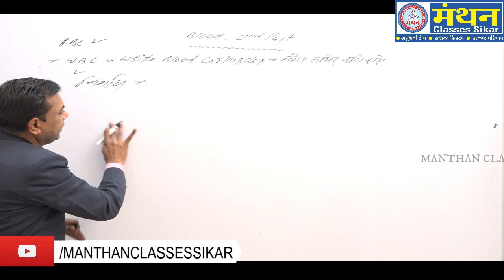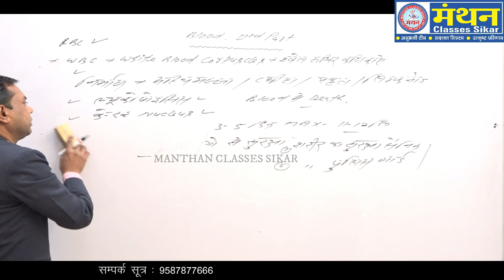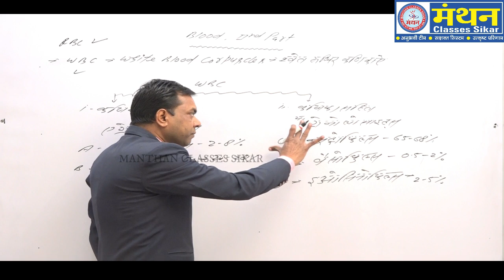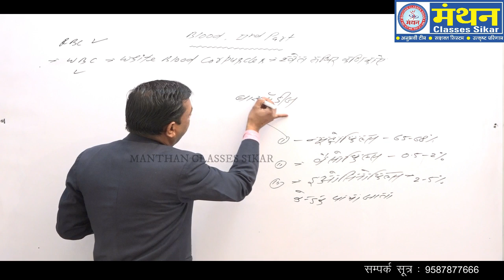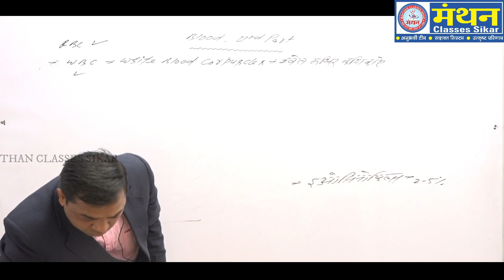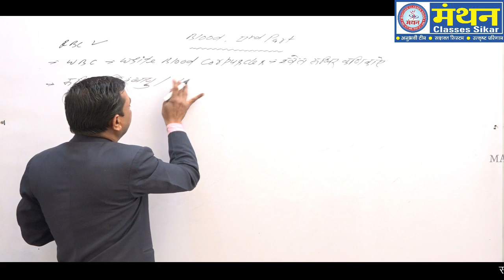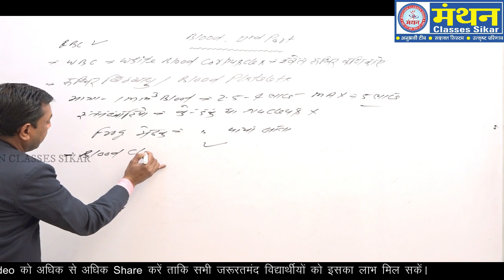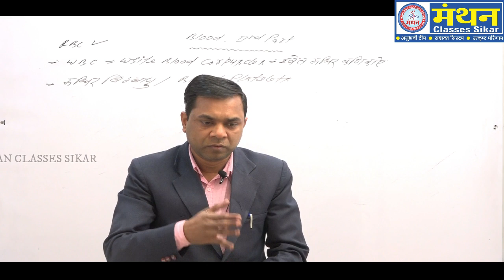( मानव रक्त-2 ) Human Blood | General Science For For ssc cgl, rrb ntpc, rrb je by Dr. Kushwah Sir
दोस्तों, इस वीडियो में Dr.R.K.Kushwah Sir नें General Science का topic Human Blood ( मानव रक्त-2 ) के बारे में समझाया है जैसे कि:
Human Blood क्या है ?
हमारे शरीर में Blood की मात्रा कितनी होती है ?
Blood का निर्माण कैसे होता है ?
ये lecture सभी Exams के लिए उपयोगी है। अगर आपको ये video अच्छा लगा तो Like और Comments करे ताकि हमे मोटिवेशन मिले अधिक वीडियोस बनाने के लिए और share करे जरूरतमंद विद्यार्थियों को जो निःशुल्क शिक्षा लेना चाहते हैं।

On this channel, we will try to give you videos with quality video lectures, short tricks, old paper solutions, model papers, exam strategy, and future guidelines videos by our experienced faculties for all competitive exams.

Join our telegram channel For Quick updates, Job alerts, and study materials, etc. If you have any related to study, you can ask in our telegram group.

About Mathan Classes: We at Manthan Classes give due respect to your invaluable time and available resources. Our faculty members with a high average of experience gives personal attention to each and every student so that he can be guided in prefect direction making use of his limitations and strong points.

Walk into our center to analyze your preparation for the coming RAS, Bank, SSC, Teacher, REET, Police, Patwari, AIR Force, NAVY exams and other competitive exams. We provide carrier guidance to the students who are planning to government services as their career.

~Team Manthan Classes